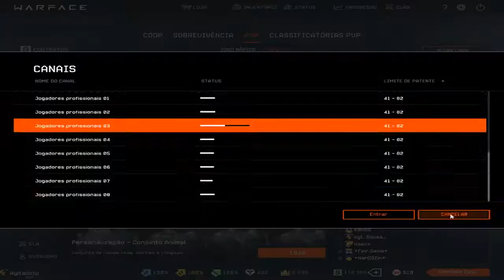pegando a 25k da honey 23752/25000